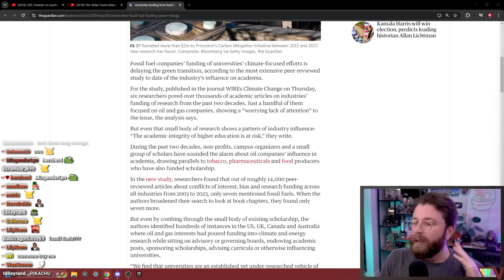Every Liberal In My Audience Needs To Watch This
🌟 Other Socials 🌟